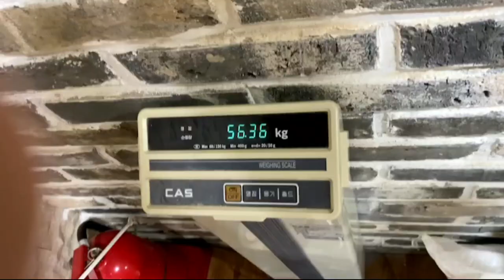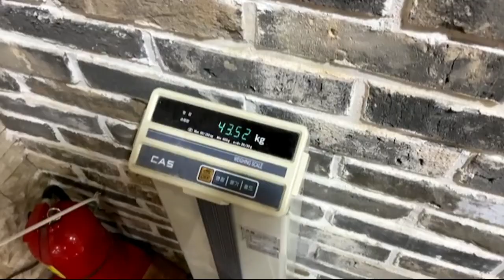5일단식 마치고 맛보는.생채비빔밥 맛은? ..지수가 보내준 영상 이야기 체중변화 포함